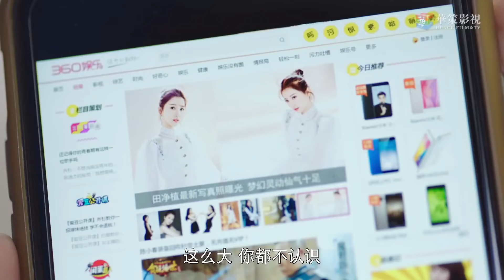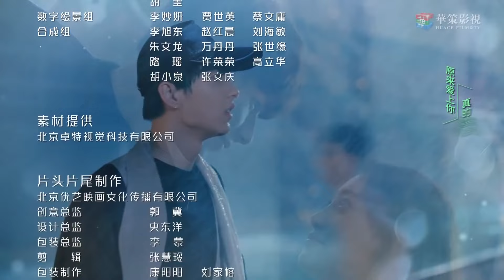ENGSUB 精彩言情剧《重追娇妻》Please Marry Me 02 | 小明星意外怀上特别男人的孩子却遭遇威胁追捕，最后一起揭开隐藏秘密的故事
导演： 丁梓光
主演： Mike、虞书欣、李歌洋、田依桐、付嘉、杨逸飞、魏哲鸣、杨之楹、刘宇桥
女演员田净植（虞书欣饰）因为一场车祸，阴差阳错的苏醒了基因突变人薛灵乔（Mike饰），二人经历磨难，消除彼此的误解，陷入爱情。为了让田净植过上平凡的生活，薛灵乔选择离开。不久后，田净植怀孕，薛灵乔担心田净植母子的安危，秘密住在田净植家隔壁。田净植偶遇云臻，二人志趣相投。云臻向“准妈妈”田净植展开了强烈的追求攻势。以秋月白为首的“S组织”得知田净植怀了薛灵乔的孩子，以小舅的身份留在田净植身边，实则利用田净植母子为组织谋利。与此同时，田净植身体出现排异反应，而城中的女性失踪案屡次发生。为了保护心爱的人，更加为了避免殃及无辜，薛灵乔再次卷入这场基因突变人引起的风波中，设法解除危机。事件解决之后，田净植肚中的宝宝顺利出生，一家三口幸福的生活在一起。